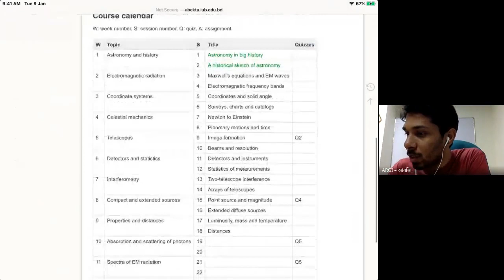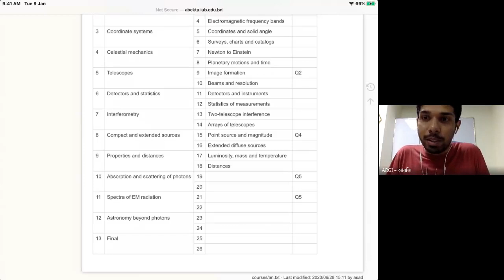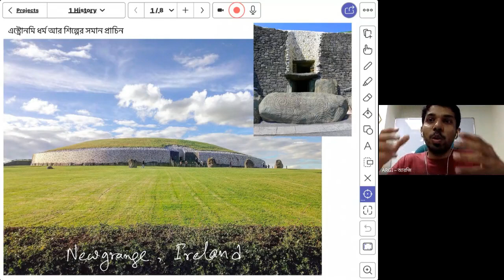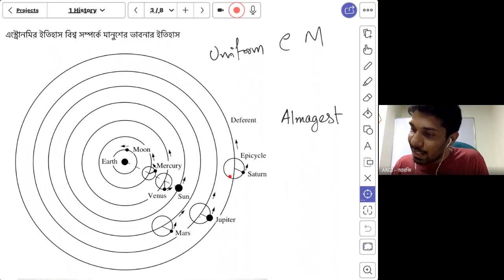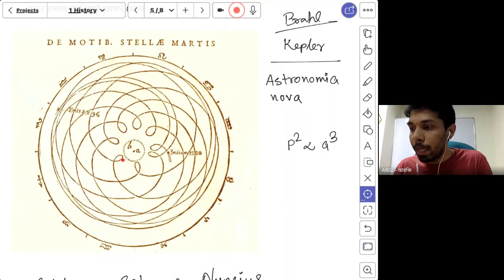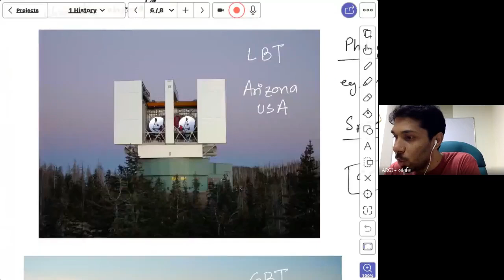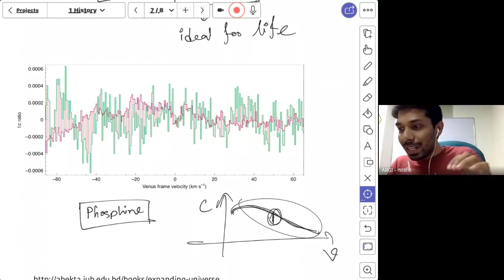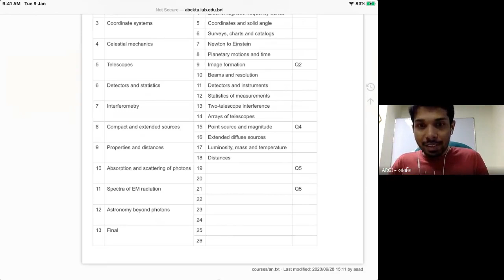A sketch of the history of astronomy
এস্ট্রোনমি পরিচয় ১
এস্ট্রোনমির ইতিহাসের রুপরেখা

Thumbnail: ‘Tree Roots’, Vincent van Gogh, 1890.